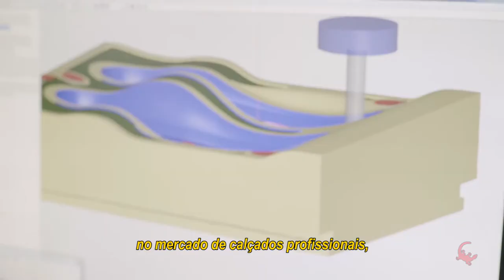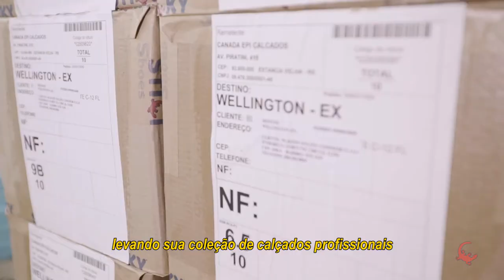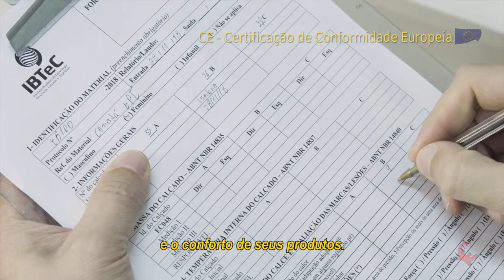Institucional | STICKY SHOES